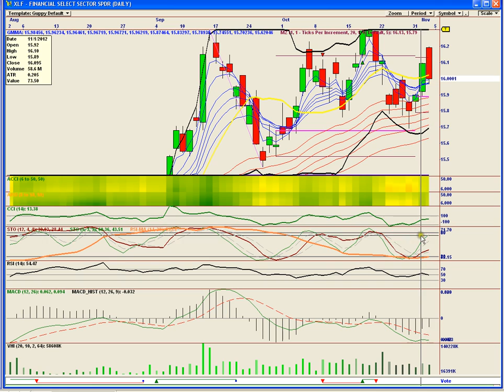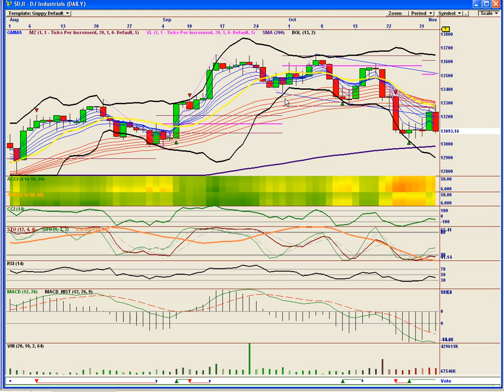Market Overview - Nov 2nd 2012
DOW, SPX, VIX, TNA, UUP, GLD, APPLE, GE, XLF and all the rest